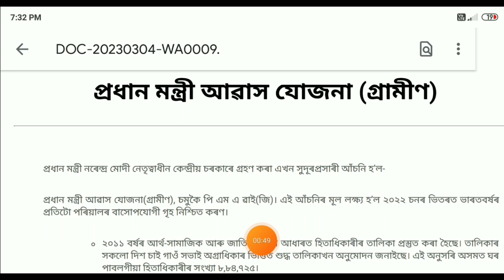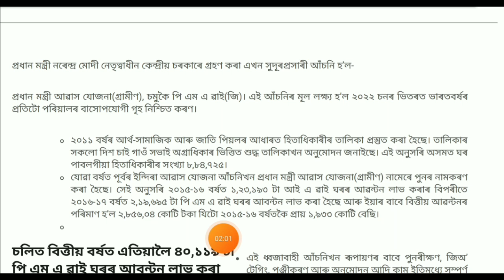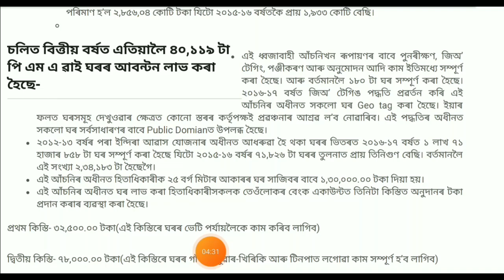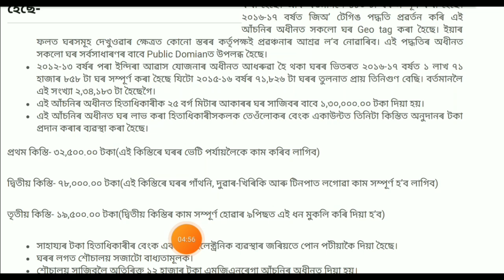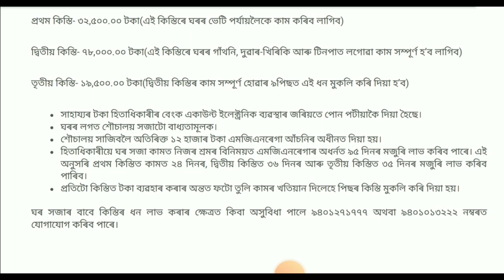JIO-Tek House 2023 Assam || Geotag House New Rule || Geotagging Budget List || PMAY